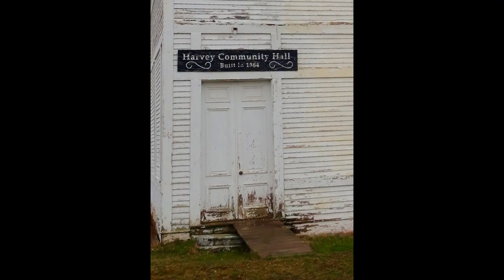Let's Save the Harvey Hall (Wellerman Sea Shanty) FULL VERSION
Harvey Hall is a community space where history and memories are created, knowledge can be shared, neighbours become friends, and visitors can wonder. Its history has provided a community connection that has always been important in Albert County, New Brunswick (Canada) and that way of life must be protected with the preservation of the building. Since 1884, the Hall has hosted parties, weddings, anniversaries, concerts, school rooms, farmers' markets and exhibitions, memorials, and variety shows. Its architecture was thought to be designed by local Harvey-born architect brothers, James and Merritt Reid. 2021 marks the hall's 137th year and volunteer efforts to re-open its doors are aggressively seeking funding, helpers, stories, photos, and interest.